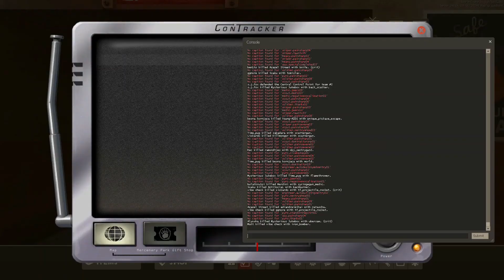[TF2 Live Commentary] Fishy Business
this was recorded before i lost my account and items, sorry for the length